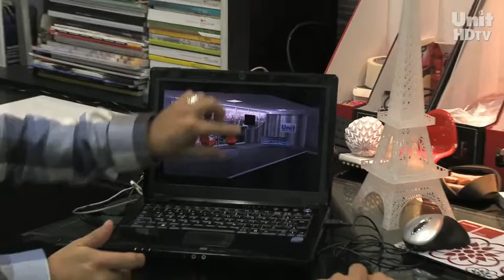UNIT NOTICIAS 338 27.09.2010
DEPOIS DE UM BREVE PERÍODO DE FÉRIAS, ESTAMOS DE VOLTA E CHEIOS DE NOVIDADES. // CENÁRIO NOVO, QUADROS NOVOS, TUDO PARA LEVAR MAIS INFORMAÇÃO COM MUITO MAIS QUALIDADE. // VAMOS CONHECER AGORA O QUE HÁ DE NOVO NO UNIT NOTÍCIAS. ///